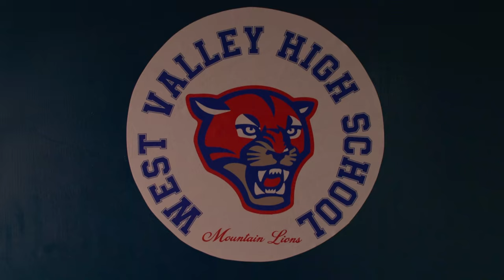sam visits aisha season 4 cobra kai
ayyy aisha gets recivists laols